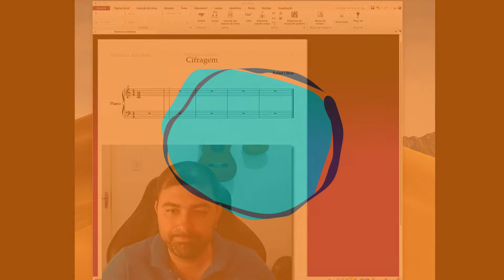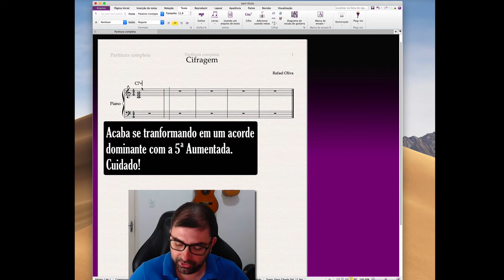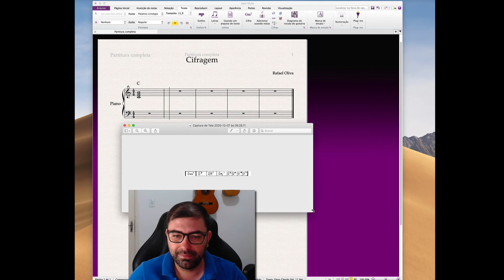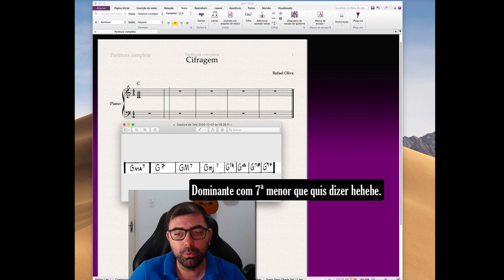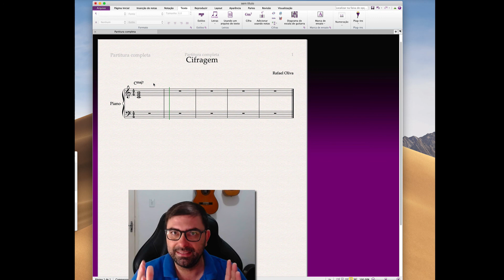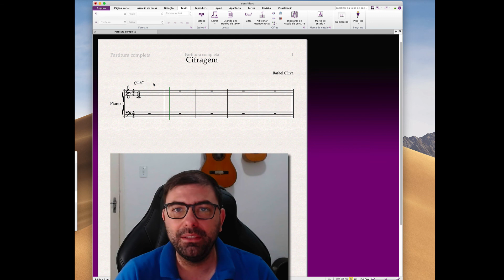Aprenda as Formas Corretas de Interpretar e Escrever as Cifras Maiores com 7ª Maior.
**Meu Primeiro Arranjo**
O workshop desenvolvido para fazer você criar seu primeiro arranjo para bandas e orquestras em apenas 3 dias.

**Mapa da Harmonia**
Aprenda harmonia de uma forma rápida, prática e sem o risco de esquecer tudo depois, mesmo que você seja um iniciante.

**Método Ás**
Aprender a escrever arranjos é mais simples do que parece. Crie arranjos para sua banda ou orquestra tocar a música que quiser, sem precisar estudar anos para isso. 🔔 Para dicas gratuitas direto no seu celular, entre no meu grupo de Arranjo para Sopros no Telegram

👨‍🏫 Quer aprender a escrever Arranjo para Sopros?